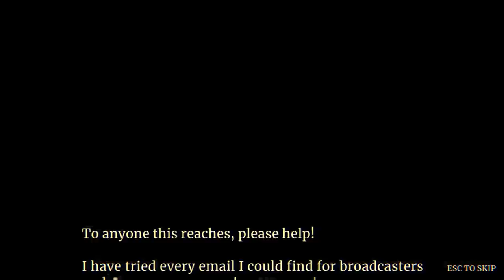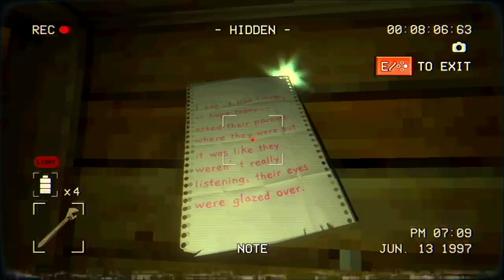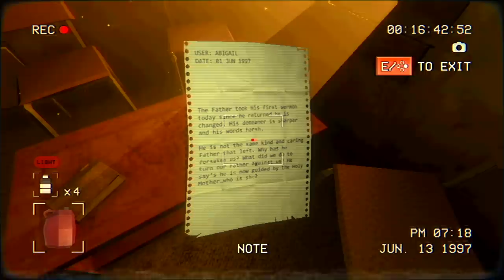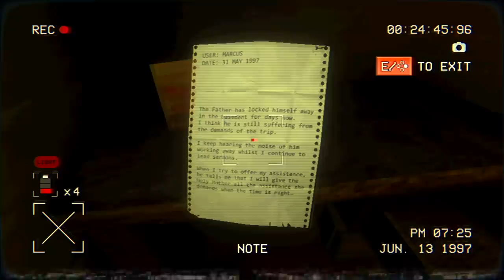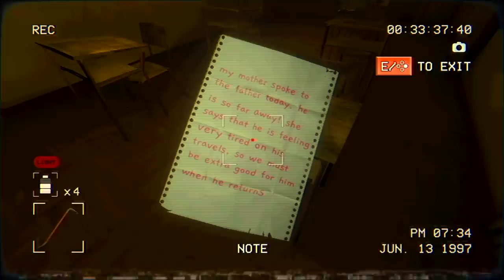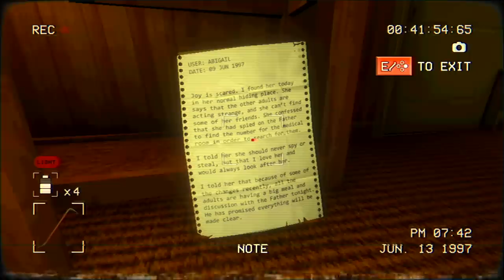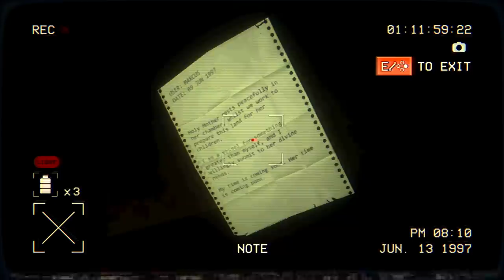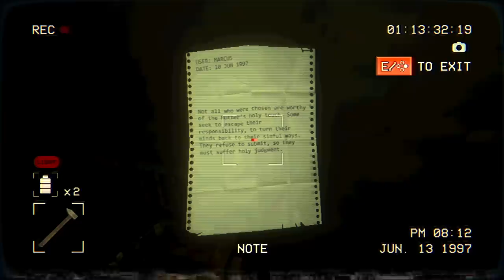Crazed Cult Leader | Sinner 97 | Tense New Indie Horror Game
New PC Gameplay. Full Game Walkthrough. Something is terribly wrong inside the Sunnyside Baptist Church. What's happened to the Father's cult and who is the Holy Mother?

OUR FATHER wishes to see you…
Sinner 97 is a first person, PSX stylised, VHS psychological horror. It is our homage to the PS1 era of gaming.

The Story
Set in 1997, you are responding to an apparent message of distress from a member of a shadowy religious cult lead by “The Father”.

In the past the cult has kept to themselves, but in recent months they have been acting stranger and town locals report ever more disturbing rumours and activities.

Townsfolk have reported missing children, but police have been slow to act. Now for the first time a message has been “leaked” from inside the cult, causing further interest into what is really going on inside the walls of the Father’s house.

You proceed to the cult compound, not knowing what you will find, but determined to unravel what is going on…and to save anyone you can.

Game Features
Single player horror thriller.
Playable in both desktop and VR modes.
VR standing and seated experience supported.
Unable to hurt the Father, you must proceed carefully to escape.
Find items in the world to help you overcome challenges as you attempt to escape.
Manage your inventory with key items you need.
Heal thy wounds when hurt.
Global Steam leaderboards – can you outrun everyone else?
Repayable gameplay with changing item locations and difficulties.
Discover notes left by cult members to unravel the story.
Escape before you run out of chances. The Father’s forgiveness for your Sins only goes so far…

"...and thou shalt eat the fruit of thine own body, the flesh of thy sons and of thy daughters, which the FATHER thy God hath given thee"